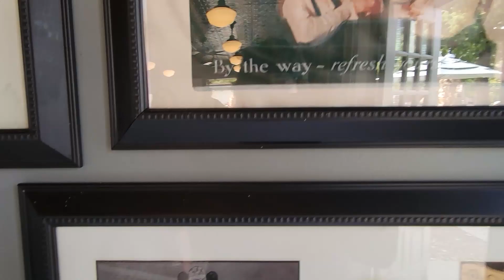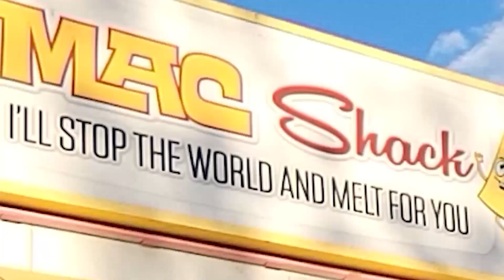Cedar Point Halloweekends September 2021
Me, Dan, and my friend Cerri go to Halloweekends at cedar point in September 2021. It was a gorgeous day and I had a ton of fun!